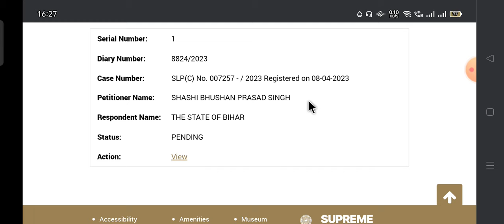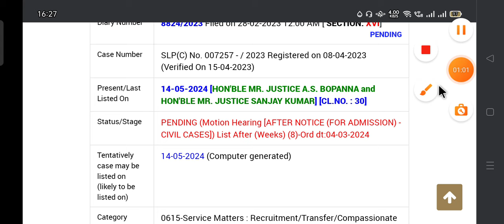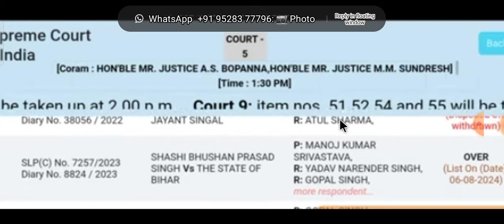Btsc je latest update। Btsc je case update। Btsc je new update। Btsc case status Btsc je case status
BTSC JE CASE UPDATE। BTSC JE RESULT UPDATE। BTSC JE COURT CASE UPDATE। BTSC JE RESULT

BTSC JE RESULT कब आएगा। BTSC JE RESULT UPDATE। BTSC JE NEW VACANCY UPDATE
BTSC JE LATEST NEWS UPDATE। BTSC JE OFFICIAL NOTICE। BTSC JE NEW VACANCY 2024
BTSC JE LATEST NEWS UPDATES।
BTSC JE LATEST NEWS UPDATE। BTSC JE RESULT UPDATE। BTSC JE CASE STATUS

Bihar je ae upcoming vacancy। Bihar je vacancy। Btsc je latest news updates।  Btsc je case status
Btsc je latest news update। Btsc je case status। Btsc je result update। Btsc je new vaccancy

BTSC JE hearing new date btsc je case update l btsc je 01/2019 new update btsc je 6379 case

Btsc je latest news update। Btsc je news। Btsc je case status। BTSC je case ki सुनवाई में क्या हुआ
Bihar PRD | Technical Assistant Vacancy | Lekhapal vacancy | Panchayati Raj Vibhag | Takniki sahayak

prf it assistant vacancy
prd lekhapal vacancy 2023
bihar prd new vacancy
prd bihar new it assistant vacancy
prd bihar latest vacancy news
prd bihar latest update
bihar govt job
bihar samvida job
bihar contractual job new update

btsc je
sbte bihar
bihar lrc
shiksha neeti
bihar prd technical assistant
bihar lrc